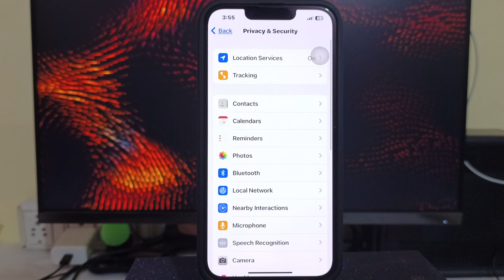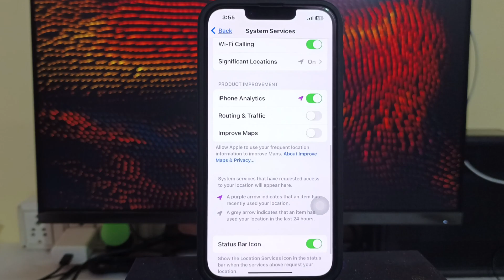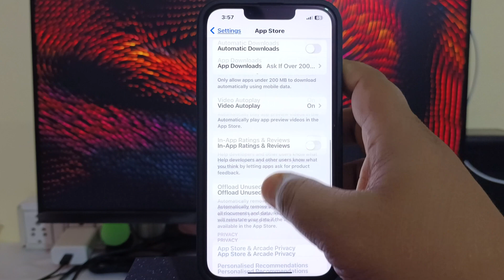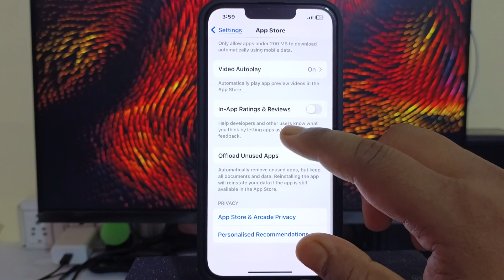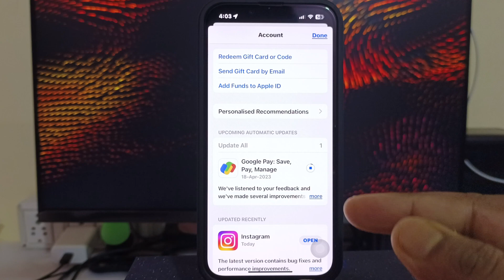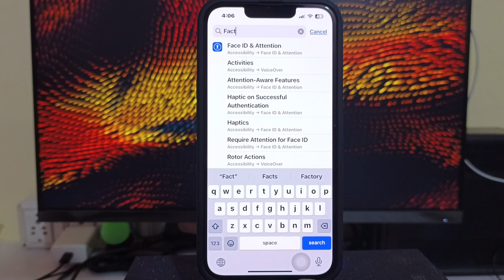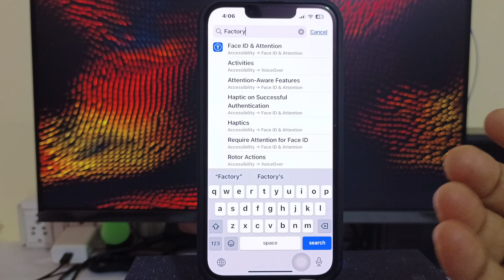How To Fix iOS16 Battery Draining🔥 Fast On iPhone & iPad | जल्दी सेटिंग कर लीजिए !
This Video Gives Following Info.:
How To Fix iOS16 Battery Draining Fast On iPhone & iPad In HINDI.
15 PRO TIPS TO SAVE BATTERY DRAINING.

Your Quarries-
How To Fix iOS16 Battery Draining Fast On iPhone & iPad
battery draining fix ios16 in hindi
iOS 16 battery saving tips
fix battery drain iPads
ios16 me battery draining fix kaise kare

Thank you Friends
00:00 INTRO
00:47 Tips 1
00:53 Tips 2
01:26 Tips 3
01:54 Tips 4
02:08 Tips 5
02:38 Tips 6
02:56 Tips 7
03:16 Tips 8
03:35 Tips 9
03:52 Tips 10
04:07 Tips 11
04:20 Tips 12
04:42 Tips 13
05:07 Tips 14
05:47 Tips 15